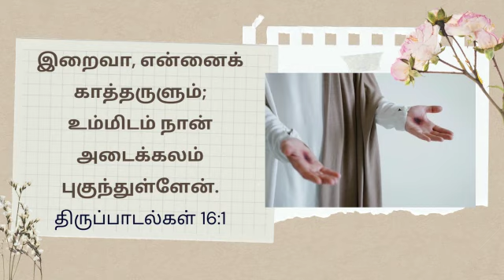இறைவா, என்னைக் காத்தருளும்;உம்மிடம் நான் அடைக்கலம்புகுந்துள்ளேன். திருப்பாடல்கள் 16 : 1